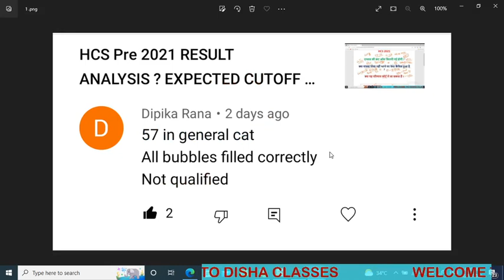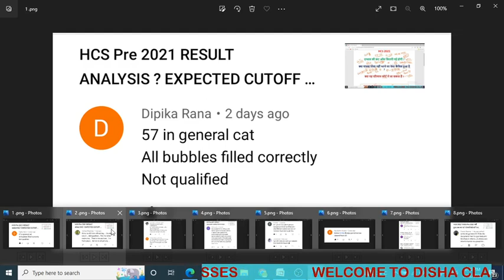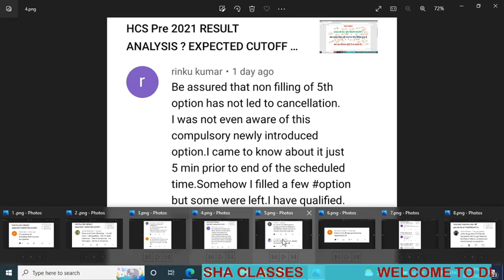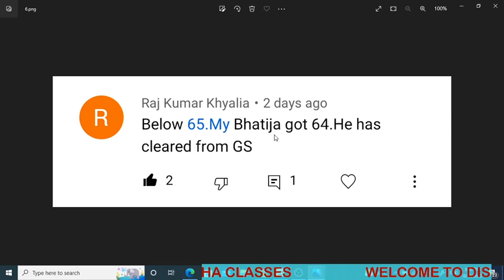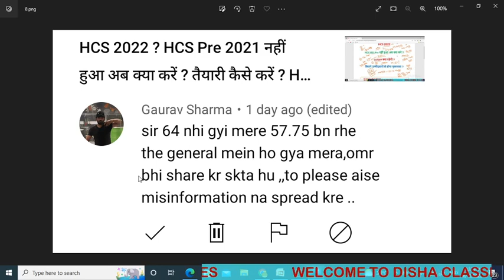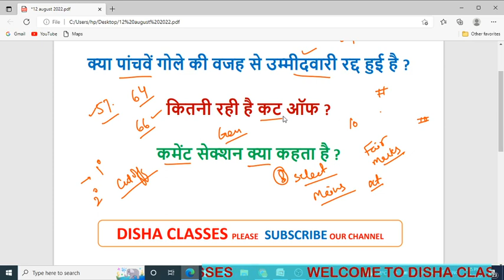HCS 2021 CUTOFF ? AFTER RESULT FINAL CUTOFF ? STUDENT COMMENT ABOUT HCS 2021 CUTOFF ? HCS RESULT ?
नए अभ्यर्थियों को मोका दो
क्या दुबारा खुलेंगे फॉर्म
नै तारीख परीक्षा की
HPSC की मीटिंग
CM STATEMENT ON HCS EXAM
CM ON HCS EXAM CANCEL
CM ON VIGILANCE REPORT
CM KHATTAR ON HCS
CM KHATTAR ON HCS CORRUPTION
CM KHATTAR MEDIA BITE
CM KHATTAR SPEECH ON HCS
HPSC ASSISTANT PROFESSOR NEWS
HPSC NEWS
HPSC NEWS UPDATE
HPSC VACANCY
HPSC JOB
HPSC
HSSC JOB
HSSC
HPSC OLD PAPER
HPSC PREVIOUS YEAR PAPER
HPSC COLLEGE LECTURER
HPSC NOTIFICATION
HPSC RESULT
HPSC CUTOFF
HPSC DATESHEET
HPSC
HSSC
HPSC NOTIFICATION
HPSC RESULT
HPSC CUTOFF
HPSC DATESHEET
HPSC
HSSC
HPSC CUT OFF
HPSC DATESHEET
HPSC EXAMDATE
HPSC NEWS
HPSC UPDATE
HPSC
HPSC RULE
HPSC SYLLABUS
148262 उम्मीदवार
74978 परीक्षा में शामिल हुए

HPSC CORRUPTION CASE
HPSC VIGILANCE REPORT
HPSC HCS 2021 DISPUTE
2002 HCS UNDER INQUIRY
2004 HCS TERMINATION ORDER
2011 HCS UNDER INQUIRY
HARYANA BUDGET SESSION 2022
HARYANA BUDGET 2022
HARYANA BUDGET
HCS BHUPENDER SINGH HOODA
HCS ABHAY SINGH CHOUTALA
HCS KIRAN CHOUDHARY
HPSC CORRUPTION CASE
HPSC CORRUPTION VIGILANCE REPORT
HCS VIGILANCE REPORT
HCS ANIL NAGAR CASE
HPSC NOTIFICATION
HSSC NOTIFICATION
HPSC HCS
HSSC

HCS training center hcs mains preparation hcs exam cancellation news hcs latest news hcs news hcs free cancellation hcl preparation hcs 2022 notification hcs exam pattern and syllabus hcs 2021 canceled hsc exam hcs canceled hcs cut off 2021 hcs 2021 hcs update hcs mains main exam